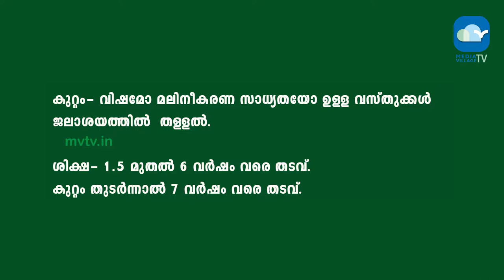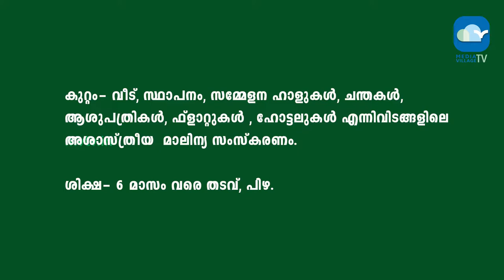Nattuvarthamanam | MVTV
Presentation : Pournamy Pavithran
Program Producer : Jithin Tharakan
Program Co-ordinator : Abin Philip
Camera : Gabriel Mathew
Edit : Georgin George